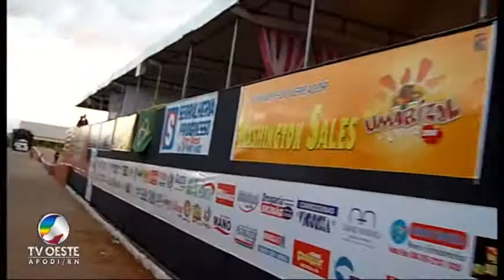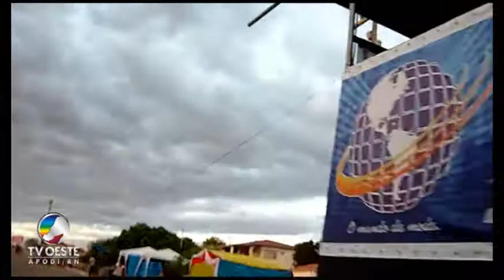Umarizal Fest - Camarótes - 08.05.2010 - Parte II - TV OESTE